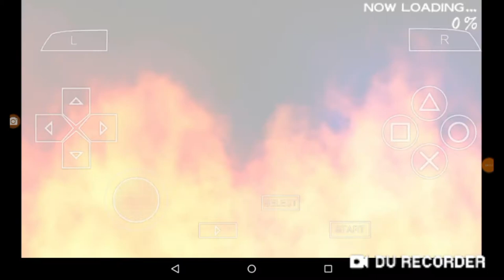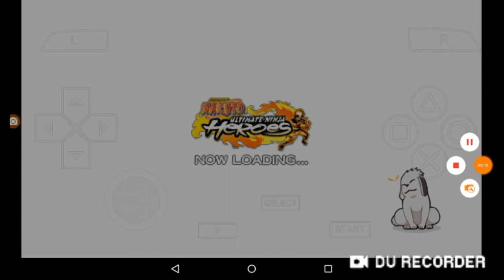Team kakashi | Stage 2 | Naruto Ultimate Ninja Heroes🎮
🔵Naruto: Ultimate Ninja Heroes is essentially a scaled down version of Naruto: Ultimate Ninja 2 and an edited version of Naruto Ultimate Hero Portable. However, Ultimate Ninja Heroes is more of an action game whereas Naruto Ultimate Portable was more story oriented. The game also features 20 characters and several new features, such as a three-on-three fighting system, wireless two-player battles, and "hidden" team skills. Naruto: Ultimate Ninja Heroes, known in Japan as Naruto: Narutimate Portable Zero is a North American and European-exclusive fighting game. It was released in North America on August 28, 2007 and in Europe on September 14, 2007. It is essentially an edited version of Naruto: Narutimate Portable, which also happens to be a scaled down version of Naruto: Ultimate Ninja 2. Story Mode, Kabuto, Shizune, The Third Hokage, and two stages were removed in this release, while Naruto & Sasuke's secret techniques were modified to prevent spoilers (as the English dub had not reached the Sasuke Retrieval arc yet). To compensate for these removals, the game now has a 3-on-3 battle system, similar to The King of Fighters; where the first team to defeat all 3 members of the other team wins. The game features 20 characters, 8 Stages, and several new features, such as a three-on-three fighting system, wireless two-player battles, and "Hidden Team Skills", which grant special abilities to a certain combination of characters.

Add me on xbox live: @lilxmagnum